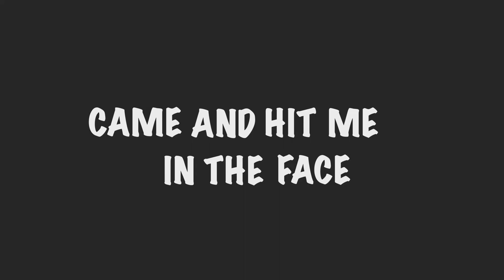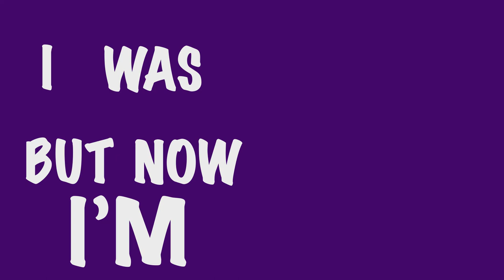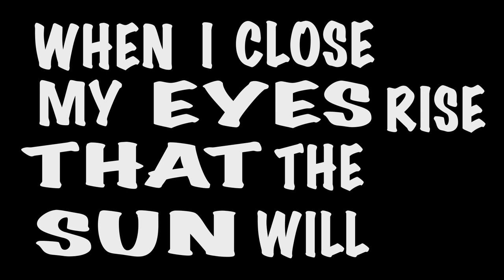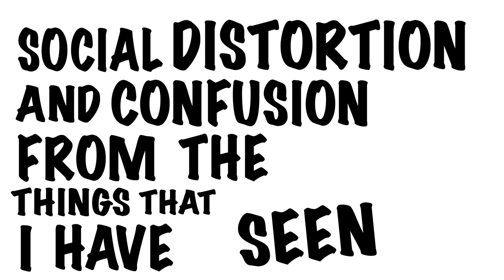Luke Adamson - More Than Dreams (Lyric Video)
This is my first attempt at making my own lyric video using After Effects. It's also my brand new song "More Than Dreams". I hope you like it! If you do, click the link below to listen on Spotify, and leave a comment to let me know if I should keep making these lyric videos!